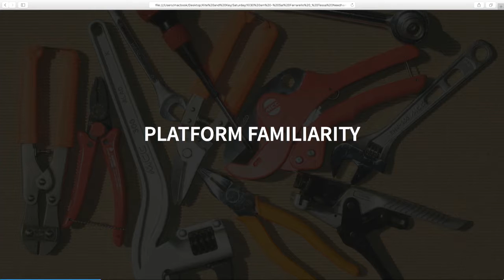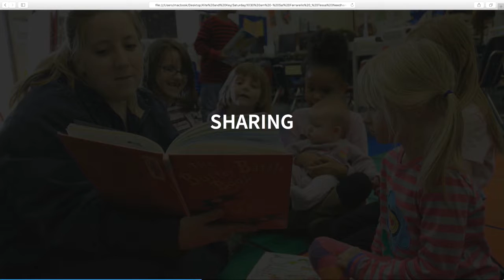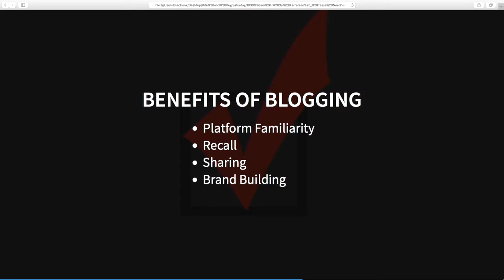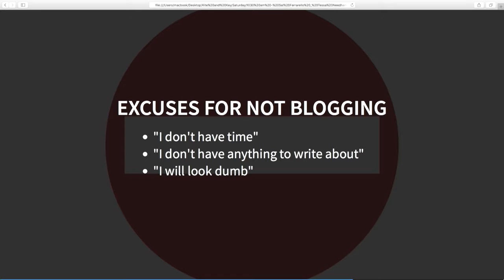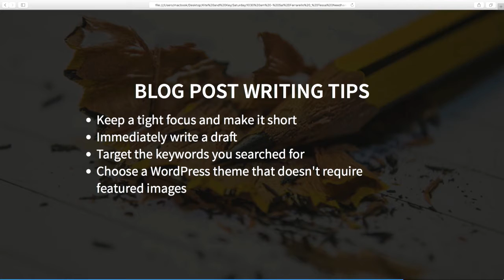Sal Ferrarello: Blogging – The Best Thing I’ve Done as a Developer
As a developer, there are many experiences which have helped me grow and improve. None of them have been as valuable as blogging. We’ll look at how blogging has helped me as a developer and why I think you should be blogging, too.